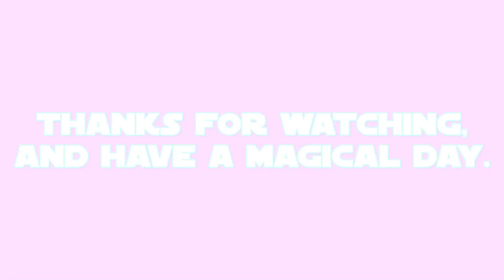E.S: Prince Rutherford Part 7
this is my final part of my 28th episode of E.S (Equestrian Sculptions) which shows my sculpting of Prince Rutherford the Yak from a US-Canadian cartoon called: My Little Pony: Friendship is Magic.

the final part shows the last assembly and detailing of the mane other furry parts, then making the crown.
Rutherford's color prefabrication took place on JUN.